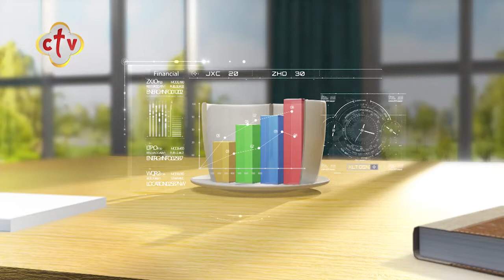ماهى جرائم تقنية المعلومات؟ ودور وزارة الداخلية فى الحد من انتشارها؟| برنامج صباح النور | 19-4-2021